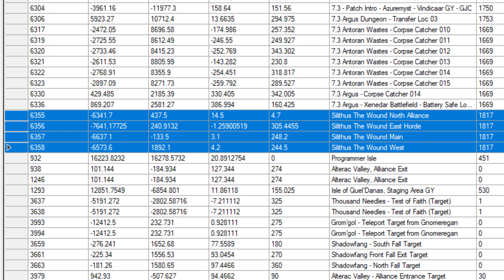Silithus: The Wound | World Of Warcraft [7.3.2 PTR First Look/Exploration]